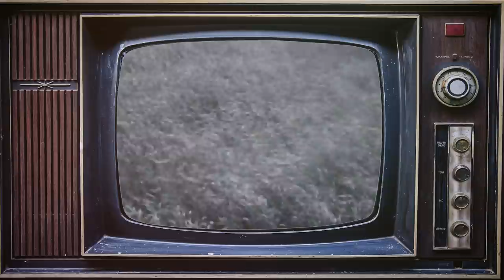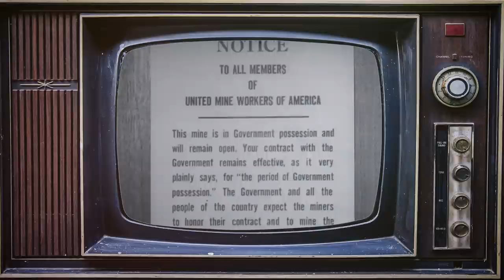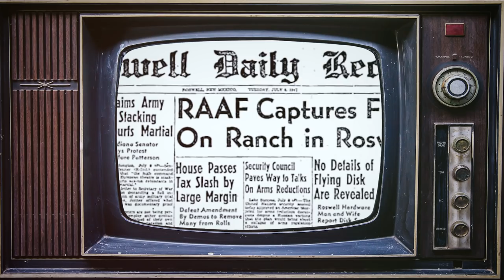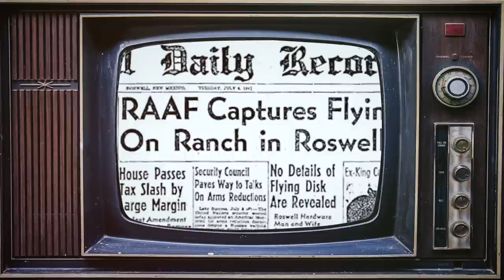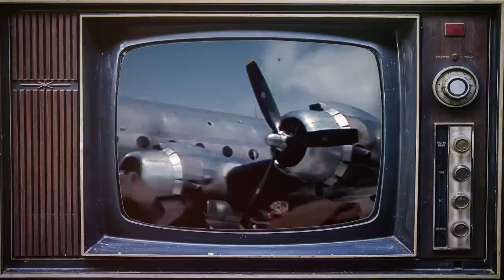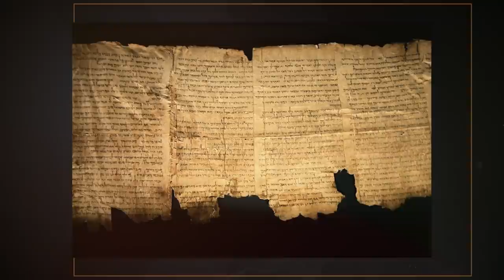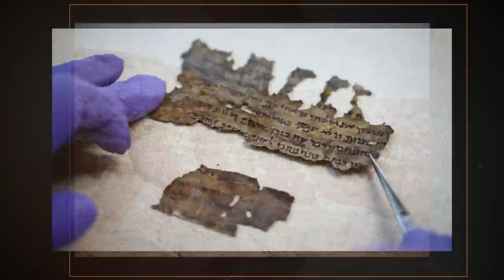World in 1947 - Cold War Documentary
Our historical documentary series on the history of the Cold War continues with a review of the year 1947, as we go through the main events of this year, including:

00:00 Intro
00:53 Soviet Famine of 1947
02:36 Thor Heyerdahl and Kon-Tiki expedition
04:04 Labour Strike in the USA and Taft-Hartley act
06:04 Jackie Robinson, Negro Leagues and MLB
07:55 Moscow's 800th anniversary
10:18 Anne Frank's Diary
12:05 Situation in Palestine
13:41 Kalashnikov and history of AK-47
15:25 Roswell Incident and UFO
16:53 Truman Doctrine
17:54 US National security act
18:28 Voice of America
18:42 Red Scare and Hollywood blacklists
19:03 New Constitution of Japan
20:14 Invention of Transistor
21:21 Discovery of the Dead Sea Scrolls
22:13 Fashion and Christian Dior